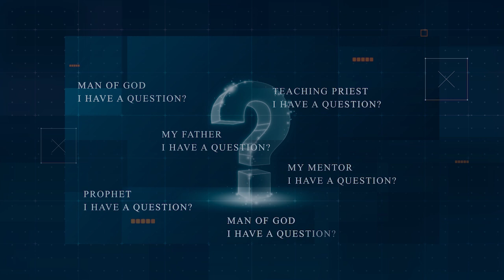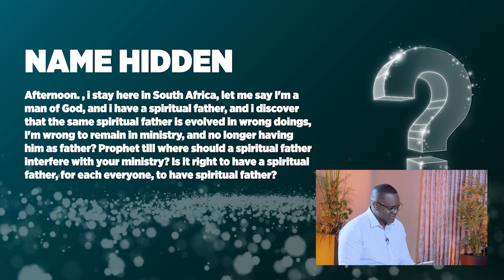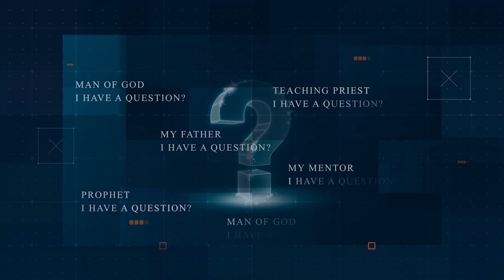Question and Answer with Emmanuel Makandiwa Part 3